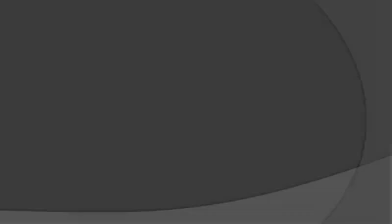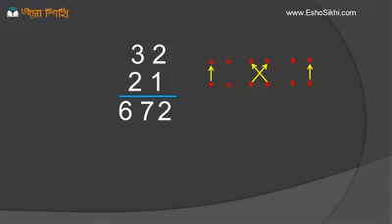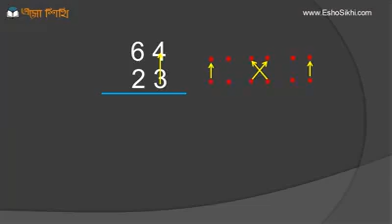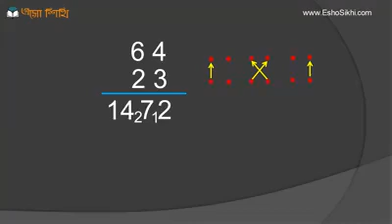সহজে এক লাইনে গুন করার উপায় (Admission Test)